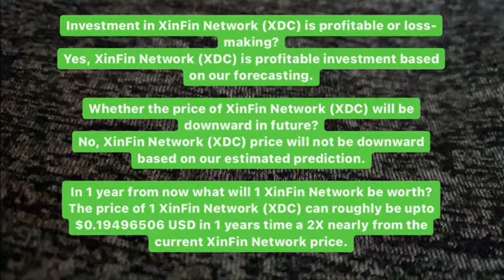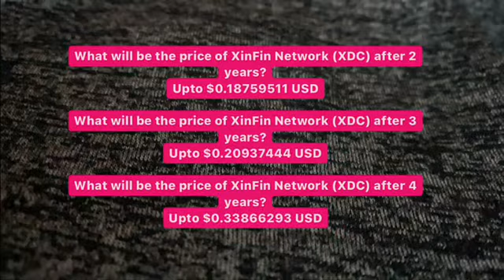XDC PRICE PREDICTION 2021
Donald trump . Joe biden
Wallstreet xinfing
Xdc price news
Xdc trading
Xdc analysis today
Xdc price analysis
Xdc price prediction
Xdc prediction
Xdc price
Xdc technical analysis
Xdc analysis
Xdc wallet
Bitcoin mining
Bitcoin news today
Cryptocurrency news
Cryptocurrency mining
Cryptocurrency trading
Cryptocurrency
Bitcoin crypto
Crypto news
Crypto
@Elon Musk Zone @Lucky The Doge @xinfinitgamingx @EDITIONAVM